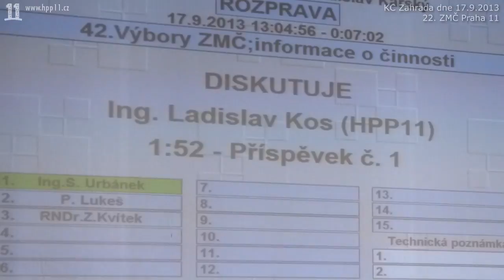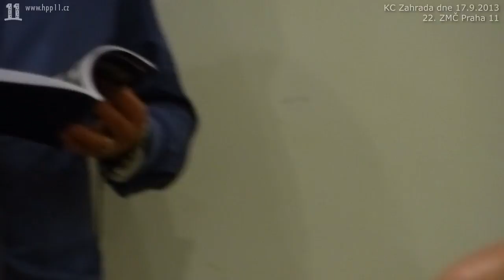38.Ing. Kos (HPP 11): Kontrolní výbor opozicí nerušen kontroluje sám sebe, platí to občané